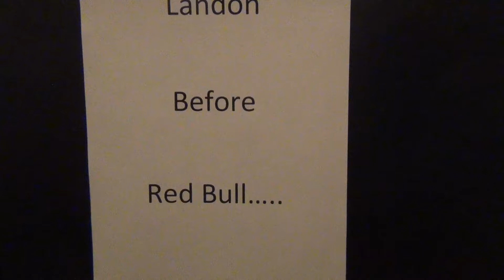"Do Energy Drinks Really Work???" Starring Landon Jones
You decide, the following results are NOT for the weak or those who have nightmares.  Scary!!!